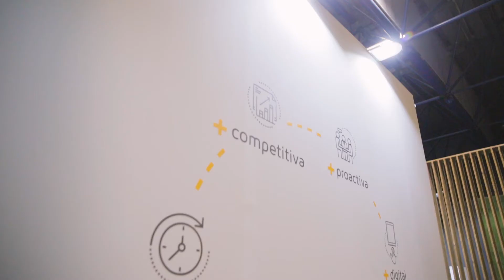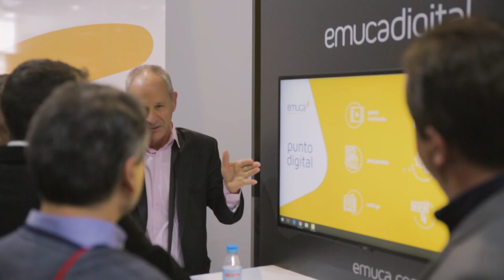Emuca ha participado en Maderalia 2018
Emuca ha participado en la feria Maderalia 2018 que se ha celebrado del 6 al 9 de Febrero en la ciudad de Valencia, España.
Hemos presentado numerosas novedades como el compás elevable Agile, el perfil tirador Sparta, la familia de accesorios de baño Onda además de otros productos que han sido muy bien acogidos por los visitantes.
Los productos con más interés han sido los accesorios de armario Moka, la mejora del sistema corredero Space+, el nuevo cajón Concept y la últimas novedades de iluminación.

Todo el equipo de Emuca quiere agradecerle su asistencia a nuestro stand.